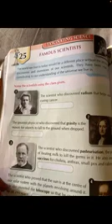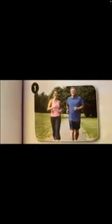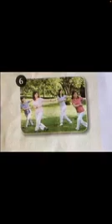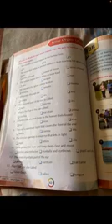Class 4 General Knowledge